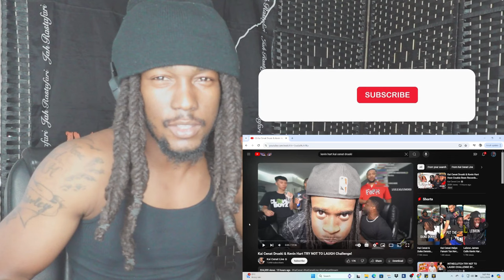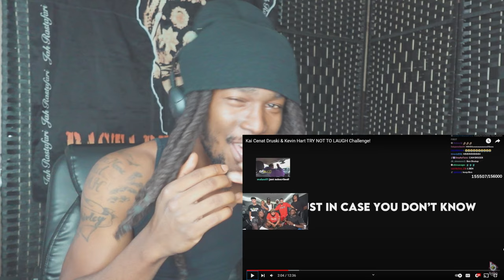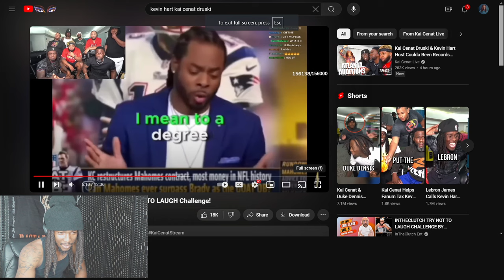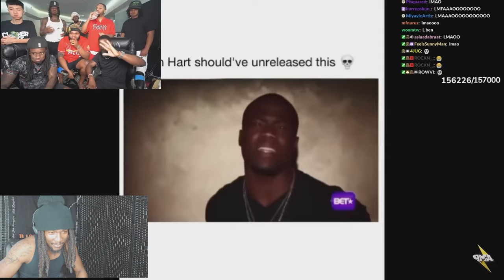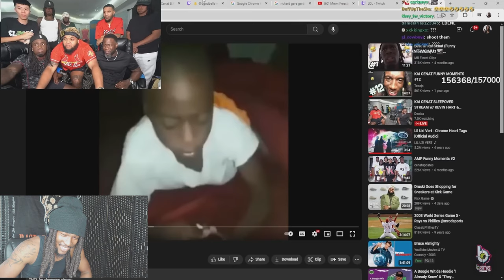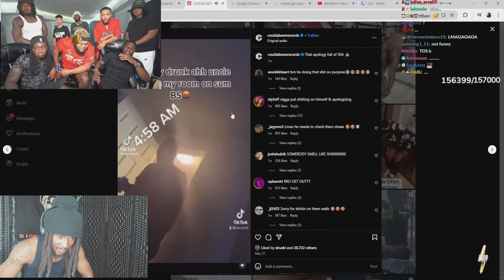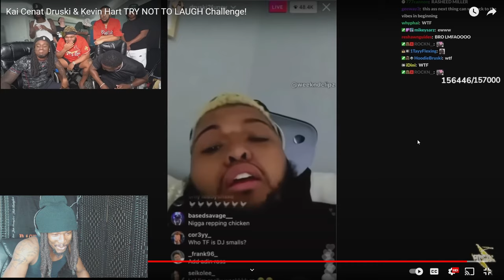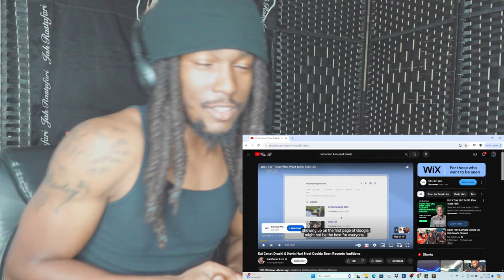Kai Cenat Druski & Kevin Hart TRY NOT TO LAUGH Challenge! (Reaction)